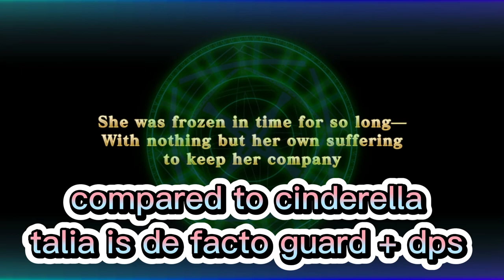Evertale - Sleeping Beauty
im gonna summon Sleeping Beauty demonstrate same time😄.

Timestamps if you want skip ahead
0:00 Summon
0:39 Skillsets
1:16 Arena Test
1:44 Recommended Weapon
1:53 Talia and Cinderella Survived in Arena Test
2:00 Tier Evaluation
2:37 Unit Recommendation